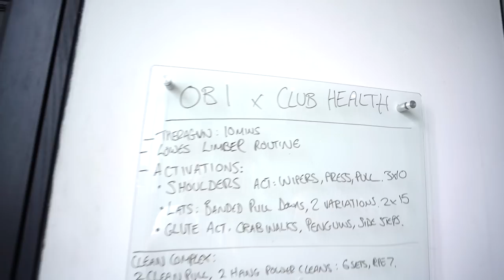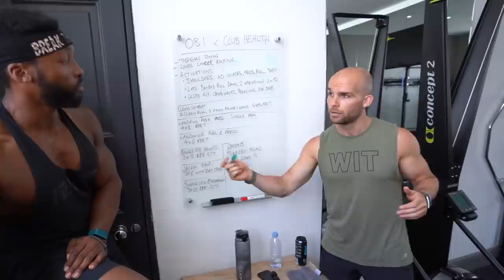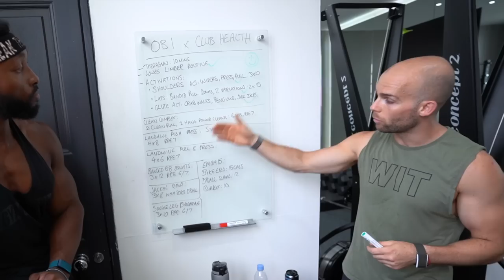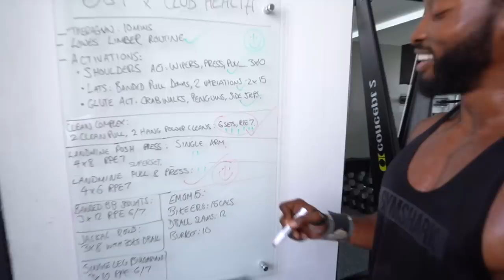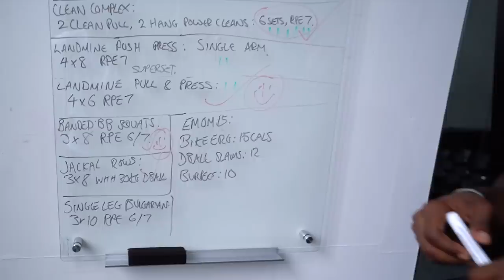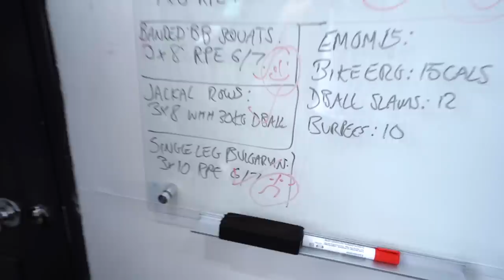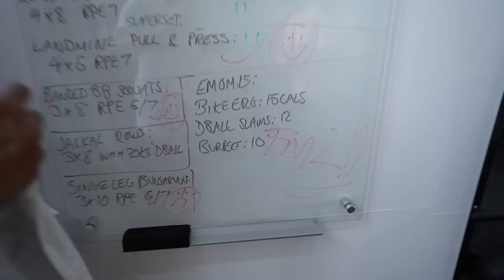Training like a Pro Athlete | EXPLOSIVE, STRENGTH AND CONDITIONING WORKOUT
Another Awesome Strength and conditioning Training with Coach Tom, training like an Athlete, this training is similar to what alot of  Pro NFL football, Rugby, Football Players would do as part of their training.  A mix of Explosive training, power, speed and agility workout.

Thank you for your Support!